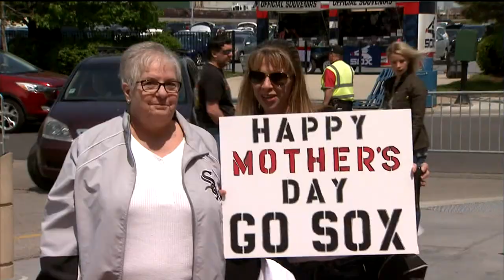CSN Chicago Mock show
Evan Walter and Rose McBride co-anchor a mock show done at Comcast SportsNet Chicago studios in the heart of Chicago.